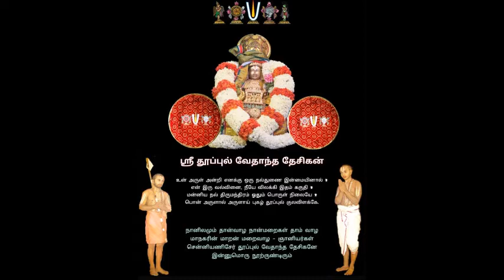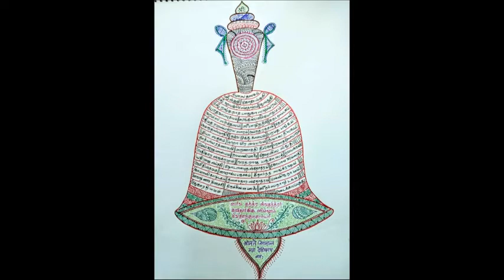75 - slOkams 07 - 4th - samarppaNa paddhati = "pAdukaigaLin mahimai" upanyAsams